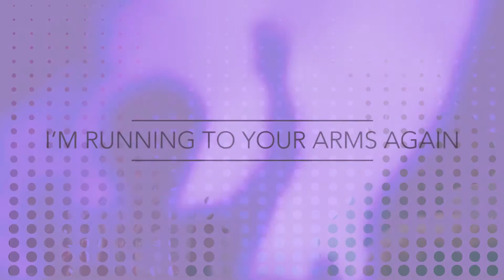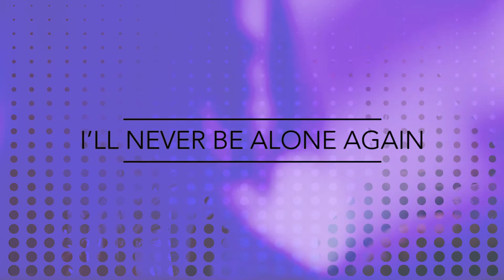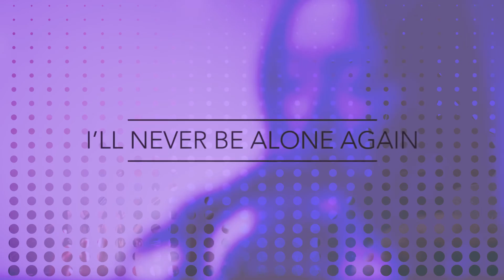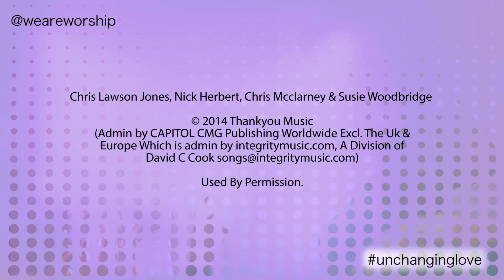New Wine Worship - Unchanging Love (Lyric Video)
Integrity Music presents "Unchanging Love taken from the album SPIRIT FALL by New Wine Worship."

Integrity Music are pleased to introduce you to the release of 'Spirit Fall' from New Wine Worship - Recorded live at worship conferences around the country.

Spirit Fall is full of fresh new songs from New Wine Worship songwriters and worship leaders, including Chris Sayburn, Chris Lawson Jones, Susie Woodbridge, Lauren Harris, Neil Bennetts and Nick Herbert, together with some fresh interpretations of songs from other streams and movements.